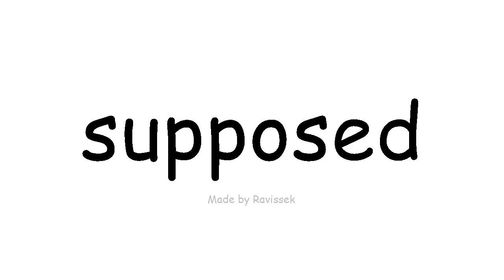dysgu Saesneg tybiedig